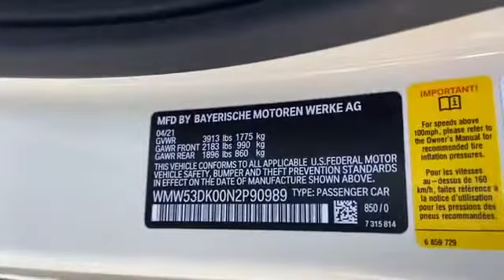New 2022 MINI Hardtop 4 Door Cooper S WMW53DK00N2P90989 Gaithersburg, Bethesda, Rockville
2022 MINI Hardtop 4 Door Cooper S WMW53DK00N2P90989 Video

This 2022 MINI Hardtop 4 Door Cooper S WMW53DK00N2P90989 is full of phenomenal features such as: